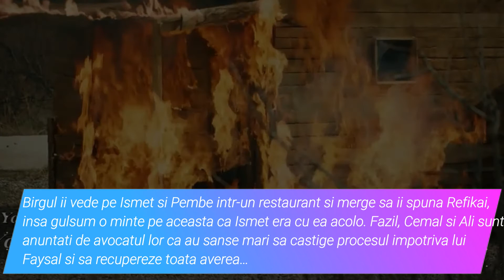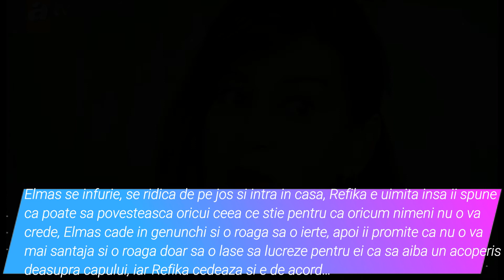Dragoste si ura - episodul 59 - sezonul 2 episodul 27